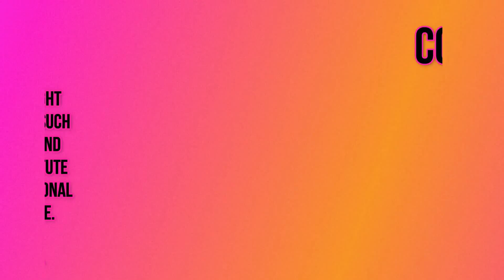😂 FUNNIEST CAT VIDEOS OF September 2023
Criticism
                                                                                                                                    Reporting
                                                                                                                                    Teaching

Redditors Content : [Neiot, -5cents, vladgrinch, fat_old_boy, reddit1896s, guytes, VMey, chunkysealnamedsusie, Thund3rbolt, Petflixandchillpills, GladiusNocturno, eftalanquest40, OpusDeiPenguin, Michelle689, ReadditMan, samsaracope, N_I_H_L_I_S_T_9_1_1, theironman46, NICOLETTE_ANN, RealBelgo, hansozum, SeaJelly17, pedrowyatt, KamilKiri, titan_macmannis, Peterlol, Legal-Strawberry8830, Lumier3, Nothingintresting0, swelboy, CookieOmNomster, Shadowtherat, macs-023, coffeetime20cups, Elliearchive, Nothingintresting0, EmptySpaceForAHeart, thequeenofelysium, magicone2571, __Shiroyasha__, qiuChuck, JustSpawned, quick_slow, DarknessIsFleeting, blonderengel, titan_macmannis, Fit-Nectarine-4809, RedditPenguin02, LYY_Reddit, fat_old_boy, HeyIamShy, SonicAkshay_26, MrClikk, Frequent_Article8875, ItzYaGurll, AmoyCK, zensshadow, smokeythebear1421, EmptySpaceForAHeart, sweaternips, SligPants, CommandSalty5741, DarthiusFatticus, majid_amlashi, jsklsk1, apoohneicie, Trin_64, RealBelgo, snownative86, Boy_Man_God_Sh1t, MahmoudAlrais, NICOLETTE_ANN, Gone_Mads, macs-023, Solidsoundz, Internet_Exploder, Shadowtherat, No_Arachnid6406, Ok_bro_1, Careful_Cup4484, bnzng, EmptySpaceForAHeart, fexworldwide, Desperate-Cookie-449]